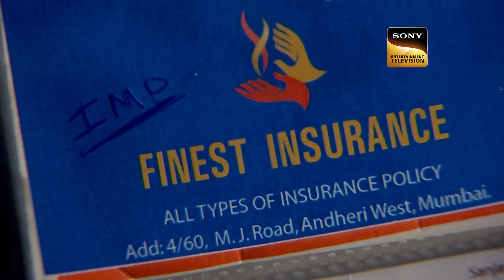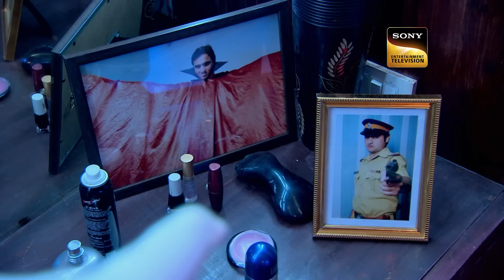Forensic की Expertise ने ACP के नाम से हटाया कलंक |CID|सीआईडी|Full Episode|Husband Files|10 Jan 2024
Inspector Abhijeet, Inspector Daya, and DCP Chittrole stumble upon a crucial piece of missing evidence in ACP's house. Responding to this revelation, DCP Chittrole instructs Nakul to return to the clinic. The newfound evidence takes the ongoing investigation in a different direction, suggesting Nakul may be innocent. Seizing control of the situation, DCP Chittrole sidelines ACP from the case. However, Nakul is mysteriously abducted at the same time. Now, the onus falls on ACP to rescue Nakul and unearth the truth. In this episode, suspense intensifies as ACP races against time to prove Nakul's innocence and unravel the complexities surrounding the case. Will ACP succeed in this high-stakes mission? Find out in this riveting installment.